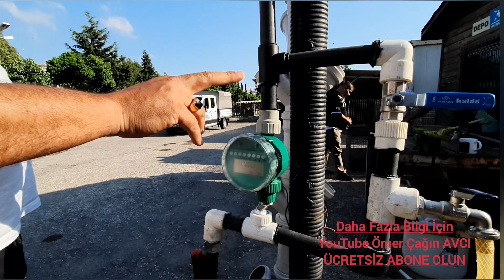Topraksız tarımda güneş enerji panelli dikey sistem testleri ve gelişme süreçi